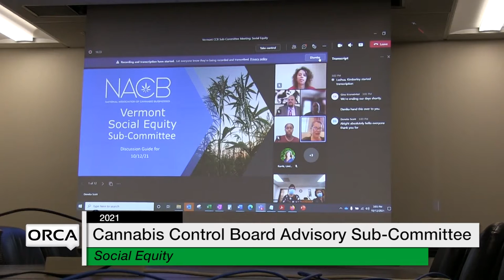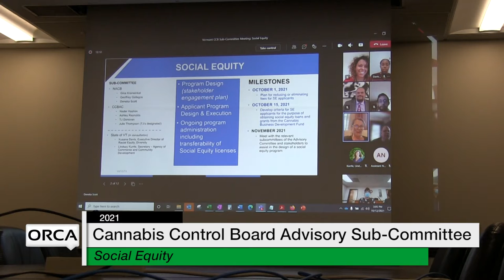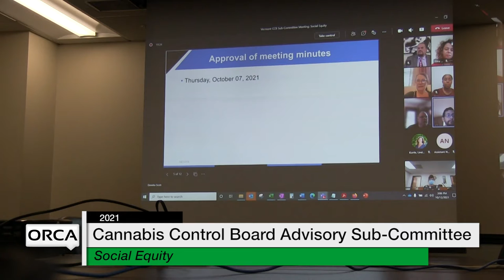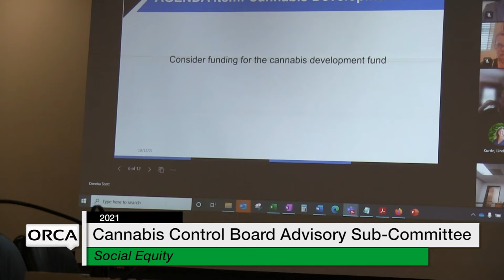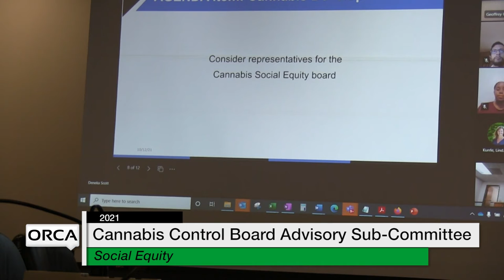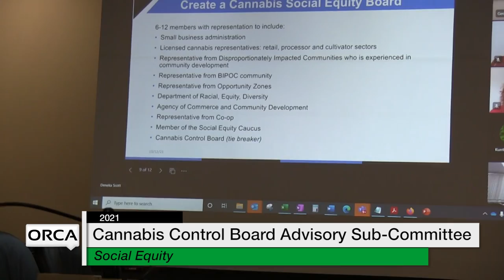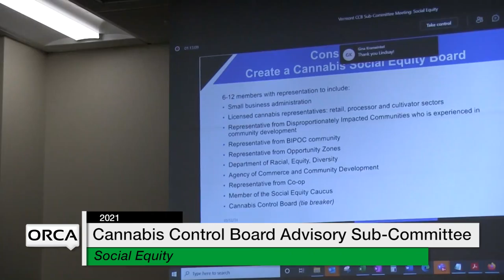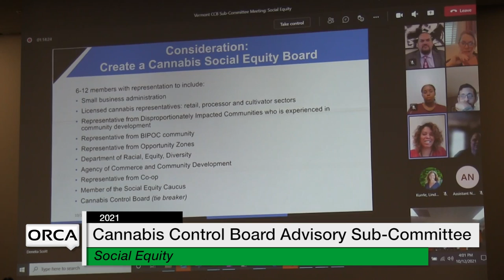Cannabis Control Board - Advisory Sub-Committee on Social Equity 10/12/2021